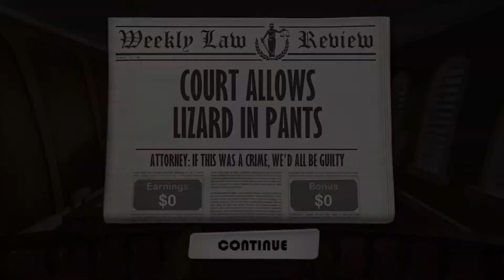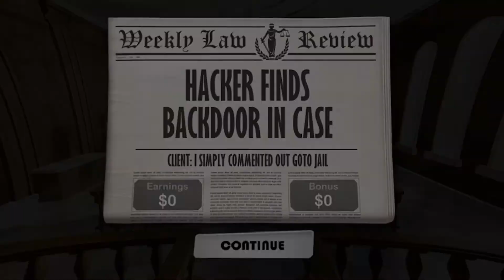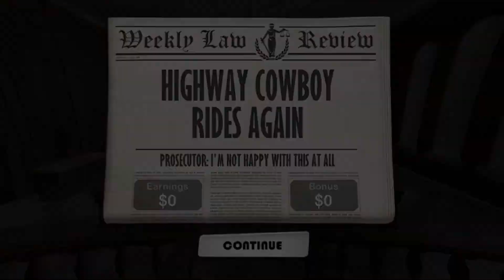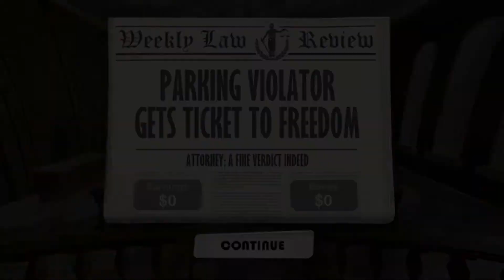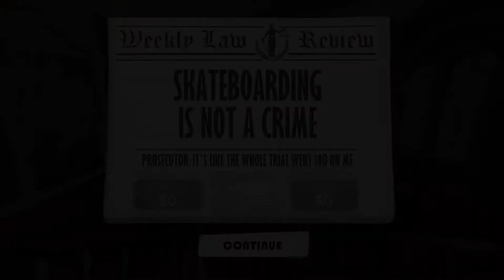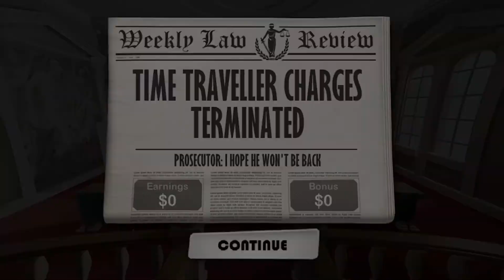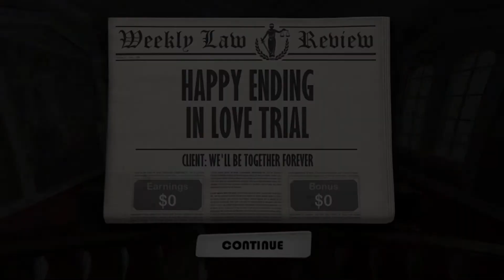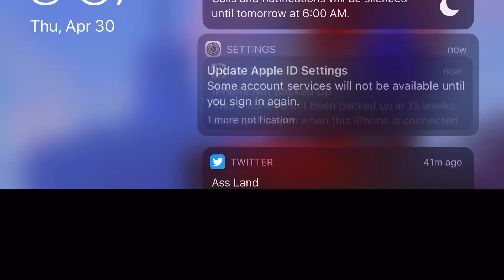Devils Attorneey in 35:03.89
Sub 35 soon here’s hoping 🤞